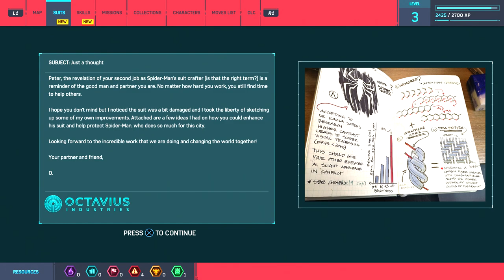SPIDER-MAN Walkthrough Gameplay Part 3 - My First Death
No commentary. Full Gameplay to Platinum. To achieve the Platinum trophy it will take appx 20-25Hrs. In this Part we achieve our second of 51 trophies "Spider-Sensible'' Perfect Dodge 10 attacks. This trophy is not story related, but will come with gameplay.

You can download this game from the PS Store for $AU99, or sit back, relax and enjoy the game play 😊

When a new villain threatens New York City, Peter Parker and Spider-Man's world collide. To save the city and those he loves, he must rise up and BE GREATER.
Marvel's Spider-Man is an action-adventure game based on the Marvel Comics superhero Spider-Man, developed by Insomniac Games and published by Sony Interactive Entertainment for PlayStation 4 and has all the favourite characters including Mary Jane Watson, Miles Morales, Aunt May, Norman Osborn, Yuri Watanabe, Black Cat, Silver Sable,  Mister Negative, Kingpin, Shocker, Electro, Rhino, Scorpion, Vulture, and Taskmaster.

I Use the A40 with Mix Amp PRO

PSN ID
Flamin_Hoon